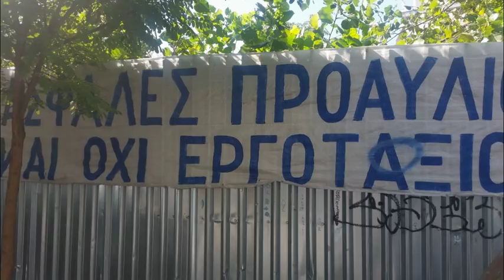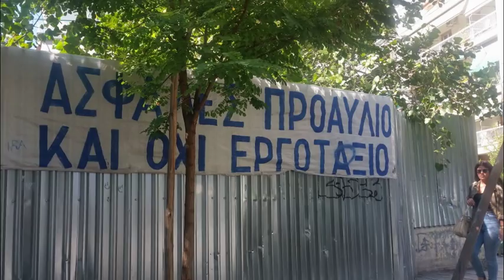Press724.gr - 90ο Δημοτικό Σχολείο Θεσσαλονίκης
Το σχολείο της... λαμαρίνας. Φωτορεπορτάζ για την άθλια εικόνα που παρουσιάζει εδώ και χρόνια το 90ο Δημοτικό Σχολείο Θεσσαλονίκης, στο οποίο στεγάζονται περίπου 250 μαθητές.